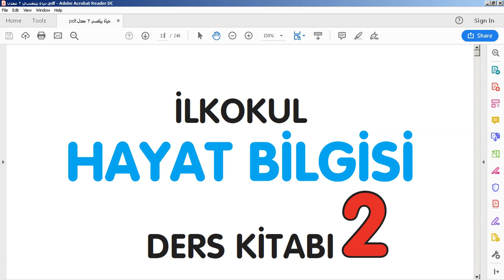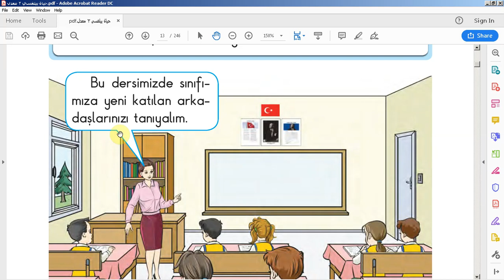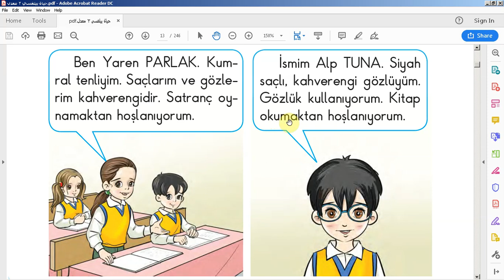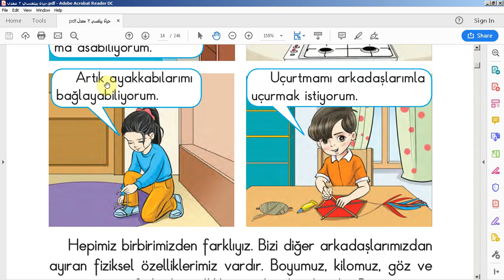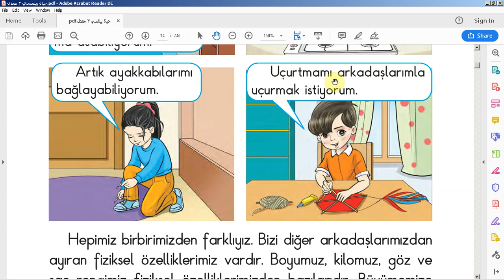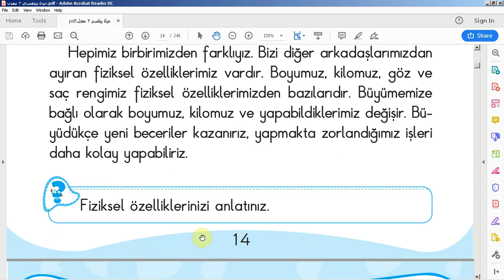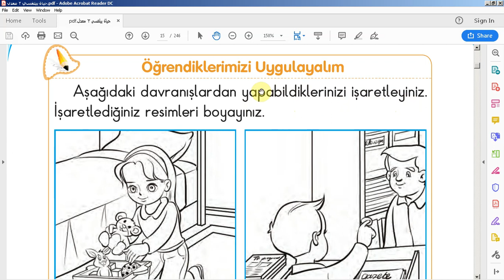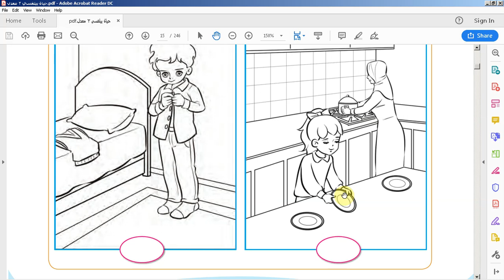hayat biligisi 2 13